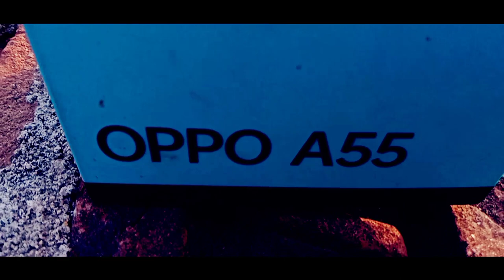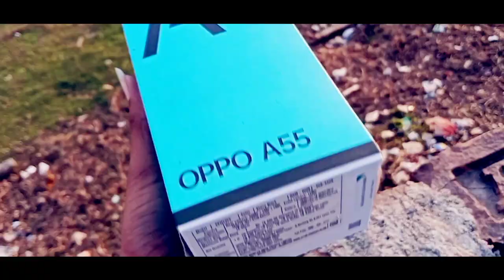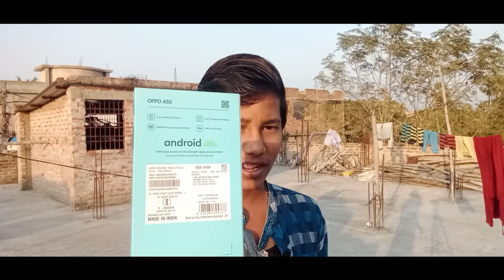My New Mobile📱Phone From YouTube Money 🤑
I hope ke aapko video pasand aaya hoga

          OR

CHENNAL KO

KAR HI DENA

Keyboard tags__
my first vlog in youtube
vlog
indian
sourav joshi vlogs
indian vlogs
my first vlog
being vlogger
vikash karoriya vlogs
vikash karoriya karoriya,
funny lkug
funny vlog
funny vlogger
vlog fun
indian funny
vlogger
no.1 vlogger
vlogs
new vlogger
funny klug vlogs
ambah morena
ambah vlogs
ambah vlog
daily vlogs
daily vlogger
daily vlogging
village vlogo
village vlogger
lifestyle vlogs
lifestyle vloggers
first vlog
village boy
lifestyle vlogs
family vlogs
travel vlog
travel vlogos
purnea vlogger
purnea vlogo
amour vlogo
vlogger
vlogging
vlog
indian
sourav joshi vlogs
flying beast
mumbiker nikhil
my second vlog in yoyouVl
my second vlog
being vlogger
vikash karoriya vlogs
dilkhush Vlog
second vlog
2nd vlog
gaon ka vlog
village vlog
vlog in
pankaj dont4u vlogs
1st payment from youtube
pankaj dont4u earning
youtube income on 1000 views
my youtube payment
pankaj dont4u fisrt payment